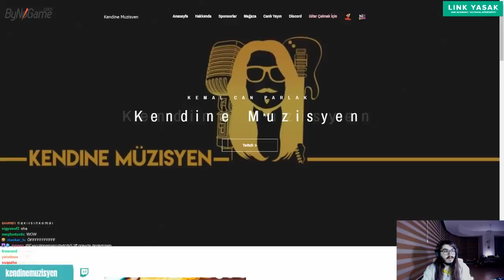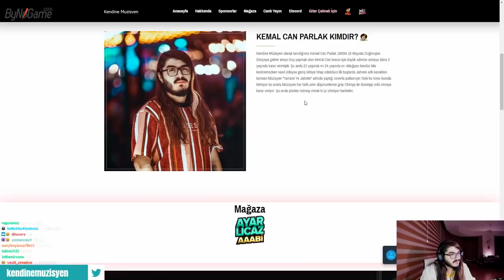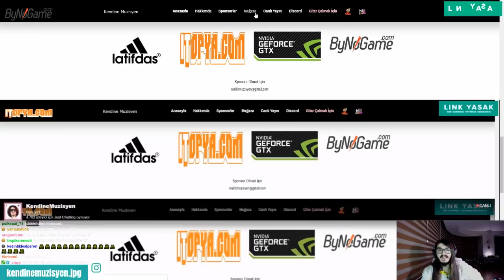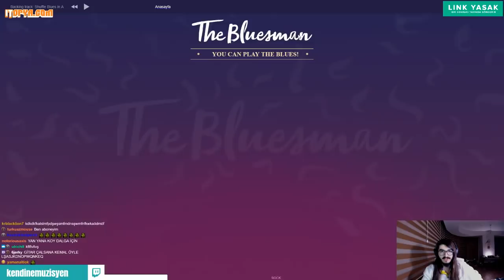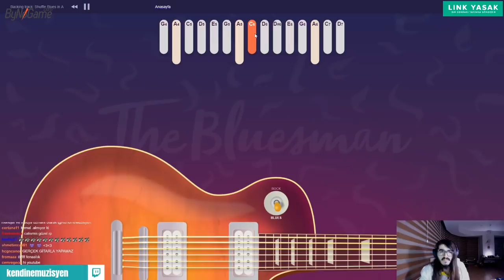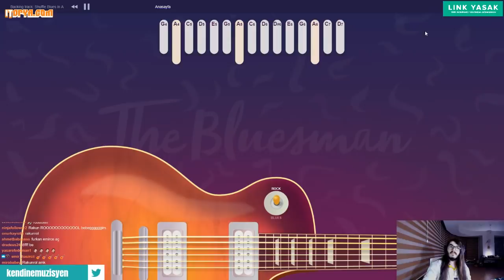Kendine Müzisyen Kendine Yapılan Siteyi İnceliyor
Kemal Can ''Kendine Muzisyen'' Parlak  Kendine Yapılan Siteyi İnceliyor